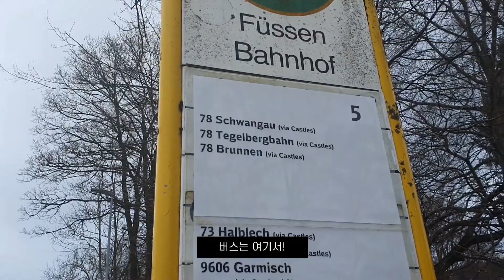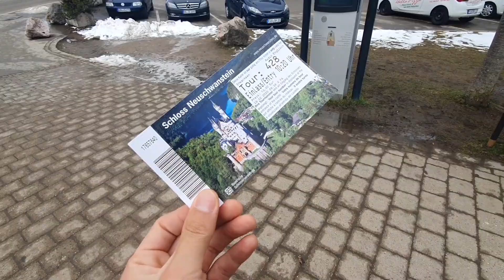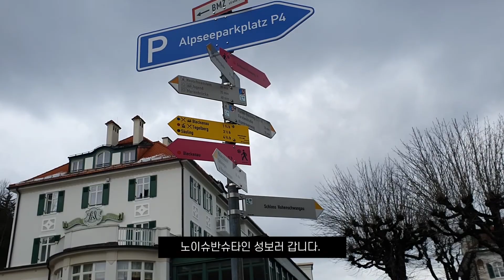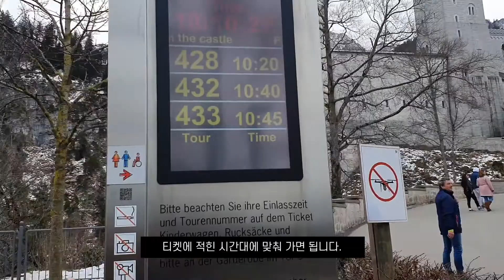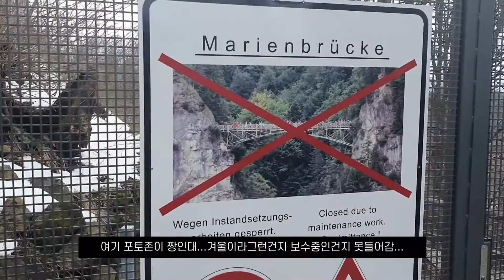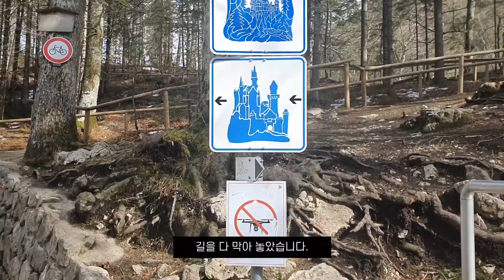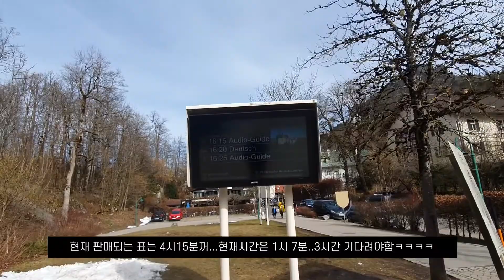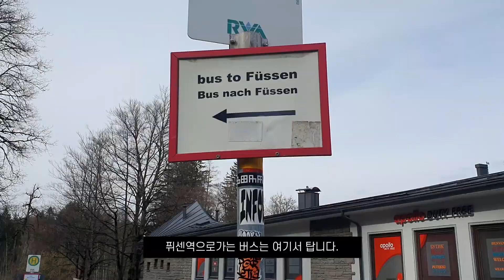디즈니성의 원조, 노이슈반슈타인성 기차타고 당일치기로 다녀오기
안녕하세요 여행하는광텐더입니다.

술채널(조선바텐더) 운영과 가게 운영으로 여행채널엔 소홀했네요..

한달에 최소 한번은 여행영상을 올리도록 하겠습니다.

이번영상을 뮌헨 근교여행인 퓌센에 위치한 노이슈반슈타인성 당일치기 여행기입니다.

많은 여행정보가 있으니 꼭 끝까지 봐주세요^^

좋아요 구독은 감사합니다.